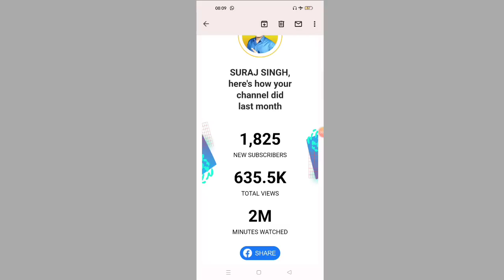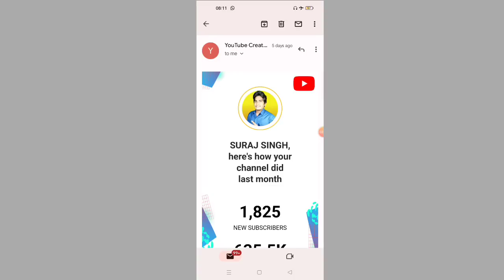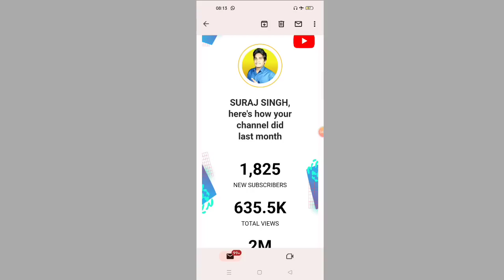ONPASSIVE | 2,000000 Minutes Watched | Thank You So Much